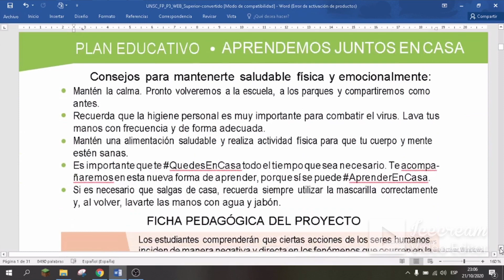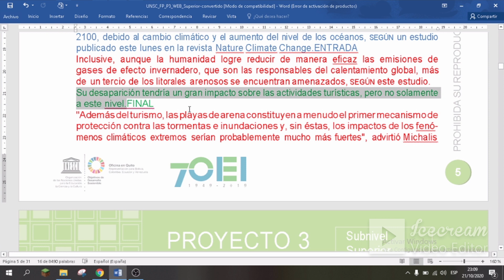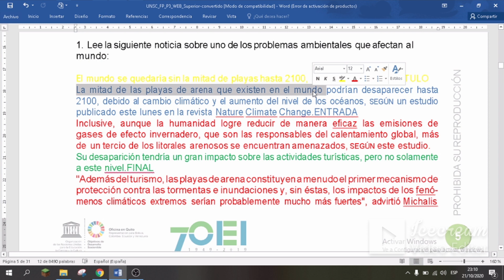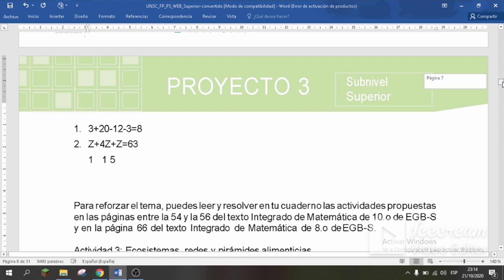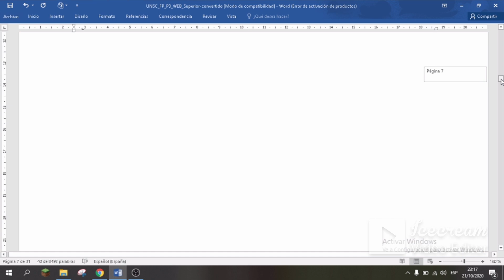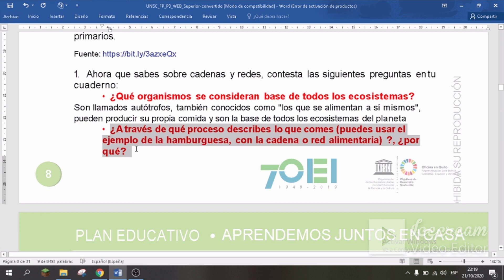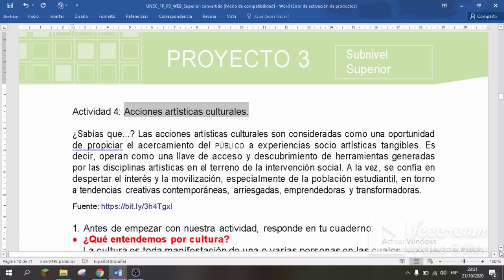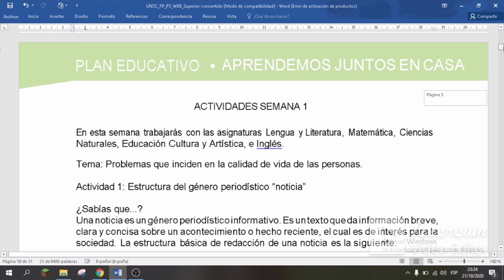PROYECTO 3 SEMANA 1 NIVEL SUPERIOR 8°, 9° Y 10° AÑO BÁSICO SEMANA 20 COMO SE ESTRUCTURA UNA NOTICIA.